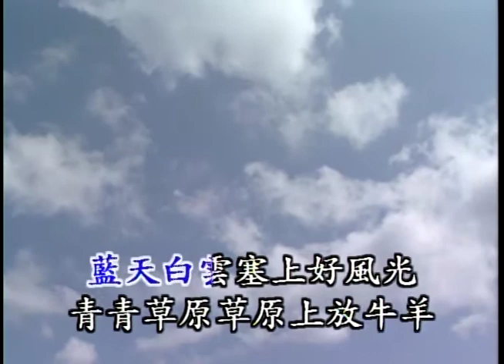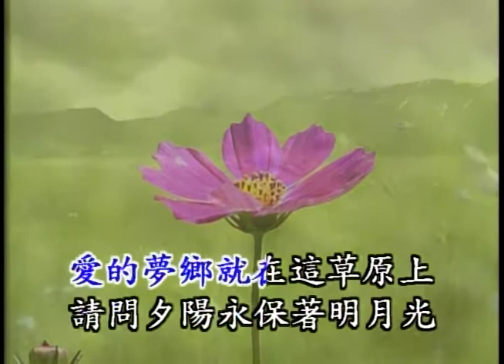〈夢鄉〉國語卡拉OK 原唱／演唱：陳芬蘭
原唱／演唱：陳芬蘭
作詞：莊奴
作曲：湯尼

藍天白雲，塞上好風光；
青青草原，草原上放牛羊；
多情牧童，為我把歌唱。
我願意在你身旁，聽着那駱駝鈴兒，
叮叮噹噹叮叮噹噹響。
駱駝鈴兒引着我倆，走進了愛的夢鄉。
愛的夢鄉，就在這草原上；
親吻夕陽，擁抱着明月光；